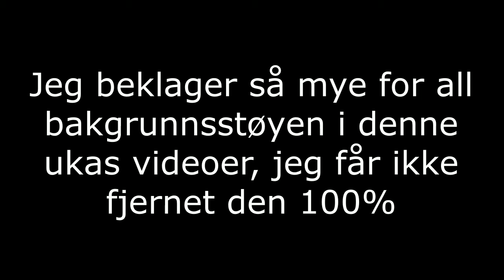Adjø Thomas | Norsk The Sims 4 | Asylum Challenge #8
Vi kjører full fart på å fullføre ambisjoner for å få fremgang i denne serien. En av simmene blir uventet borte.

|| Soundtrack ||
➤ Chillhop Essentials - Spring 2016